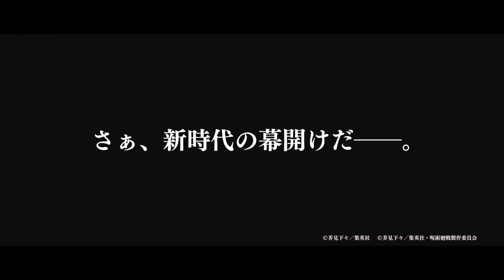Jujutsu Kaisen OST - Self-Embodiment Of Perfection [Muted - Read Description]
Recently I received a copyright strike from the Recording Industry Association of Japan for 2 videos on my channel like this one and now I have 2 copyright strikes and afraid that I might lose my channel and I need to figure out what to do. For now I muted this video.
Initially, the video audio was uploaded normally but I decided to either delete the video or mute the audio because I don't want to deal with a copyright strike for the song. But you can check it out on the official YouTube channel of the artist.

Anime: Jujutsu Kaisen
Studio: MAPPA